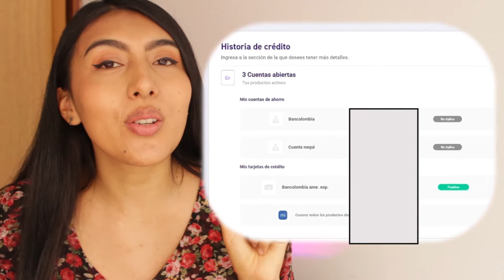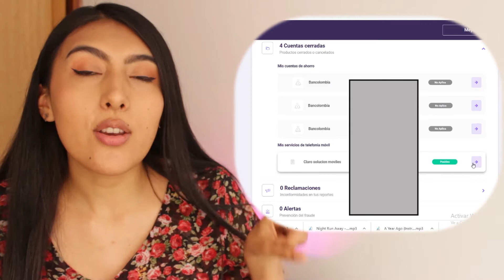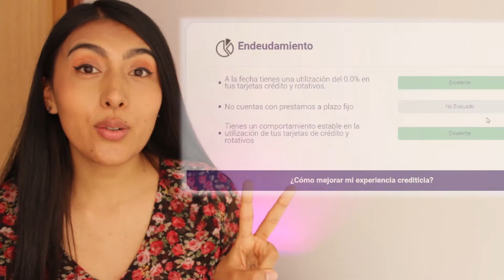Como SUBIR TU PUNTAJE CREDITICIO, data crédito ejemplos reales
SUBE TU PUNTAJE CREDITICIO  PASO A PASO , datacredito.
Mi nombre es : Meyi
00:00 Inicio
00:52 tener mejor  puntaje crediticio intro
01:20 Historial crediticio
02:50 Primer aspecto para analizar
04:21 Segundo aspecto para analizar
05:19 Tercer aspecto para analizar
06:07  Cuarto aspecto para analizar
06:45 Tipos de deudas
07:28 Videos sugeridos

Incrementa tu puntaje crediticio
aumenta tu puntaje crediticio
sube tu puntaje crediticio